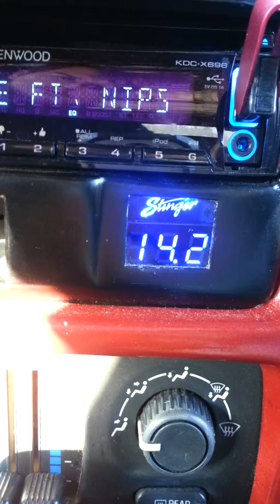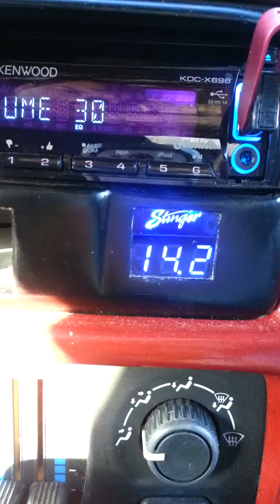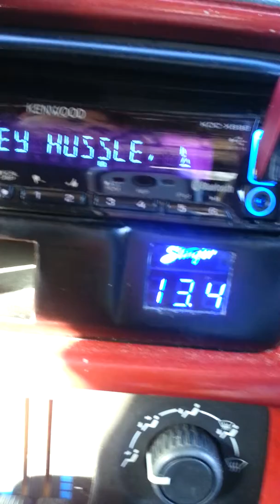Look at me now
Got my dc power 270 amp alt in and i tell u what voltage has never looked so good